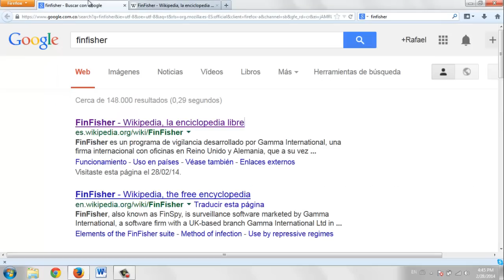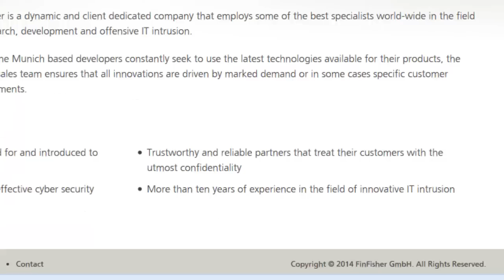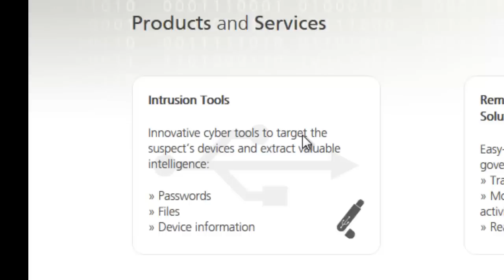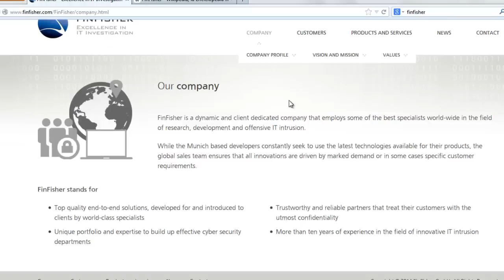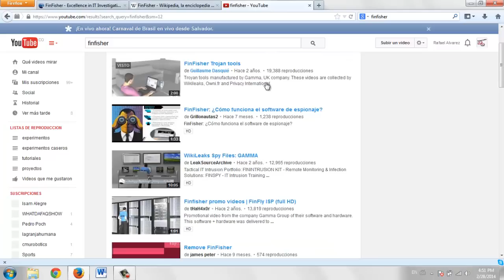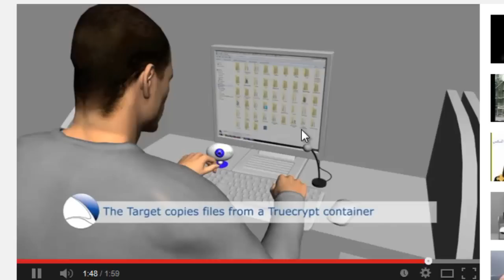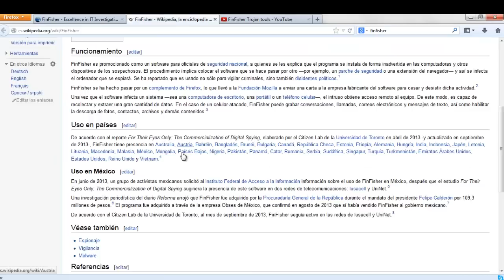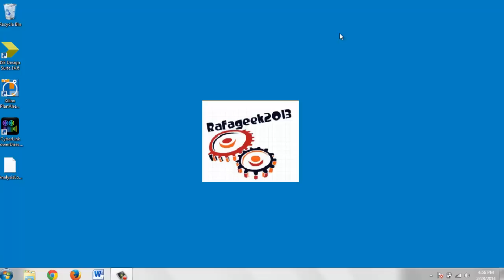pruebas de que en internet nos vigilan 2 - finfisher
en este video  hablo sobre un software de espionaje  usado por varios gobiernos  y que se usa descaradamente  en  el mundo  para recolectar informacion  privada sobre los ciudadanos. con lo cual pueden saber todo de ti, pueden hacer cosas como espiarte mediante tu camara web, escucharte  usando tu propio mi crofono  o saber tu  ubicacion  especifica,  todo esto es bastante aterrador.